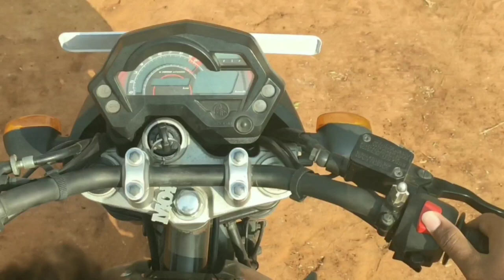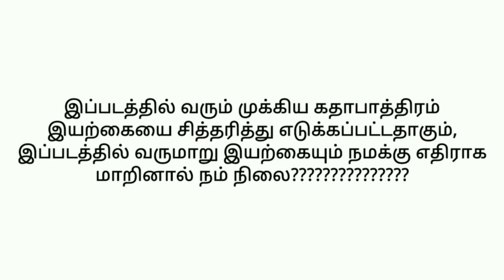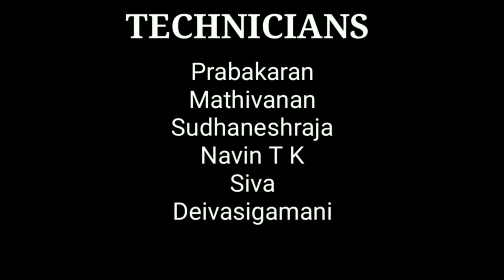Short film by MECHANICAL (nithish & team)-2nd yr/AURCC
Any reports or suggestions or ideas to upload video DM through  mail